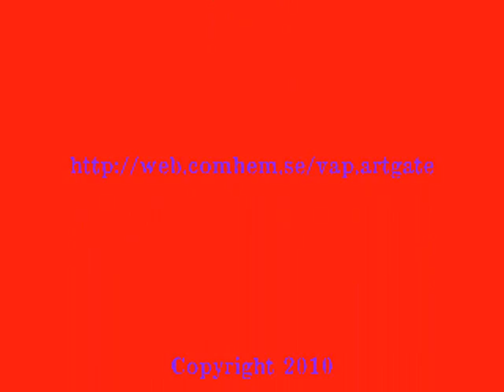Robert Vaszi. My Art.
Art by the painter and poet Robert Vaszi . Helsingborg, SWEDEN . Music by Dan Reed.